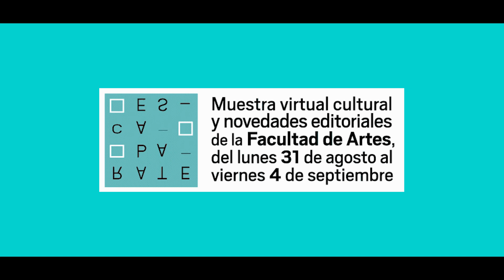Música para cuarteto de cuerdas de Blas Emilio Atehortúa. Julián Montaña. Feria virtual del libro.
Escaparate/EscapArte
Exhibición editorial y cultural virtual de la Facultad de Artes.
Del 31 de agosto al 4 de septiembre de 2020.

Liz Garcia.
Docente Conservatorio de Música.
Viernes 4 de septiembre a las 6.30 pm.
BIENVENIDOS.

Sede Bogotá
2020